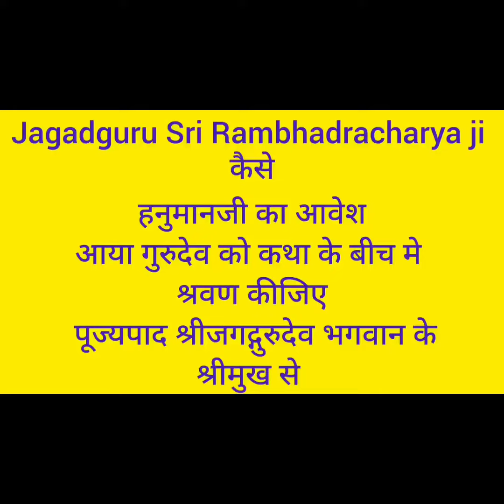कथा के बीच में आया हनुमान जी का आवेश(जगद्गुरु रामभद्राचार्य जी)hanumanji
Namo Raghvay 🙏

 Agra Ram katha